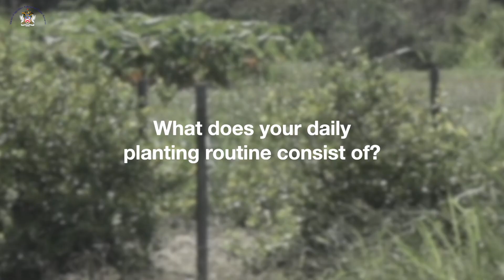ESTHER NORFORD| Women In Agriculture | Women’s Month 2023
The Ministry of Agriculture, Fisheries, Marine Resources and Cooperatives St. Kitts celebrates our leading women in agriculture and has given them the opportunity to share their amazing stories all throughout the month of March!
Crop farmer at farm "Norford & Norford," Esther Norford shares her story and explains how she is contributing to a more sustainable and food- secure future for our federation.